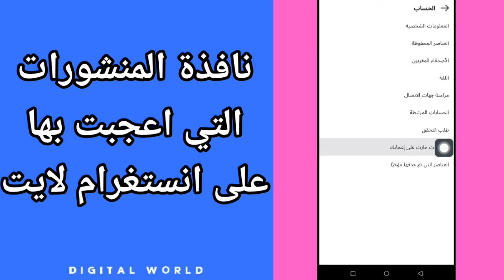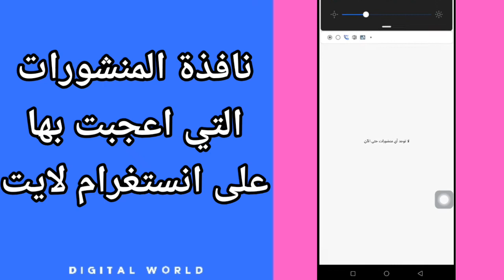كيفية طريقة ايجاد والذخول الى نافذة المنشورات التي اعجبت بها على تطبيق انستغرام لايت